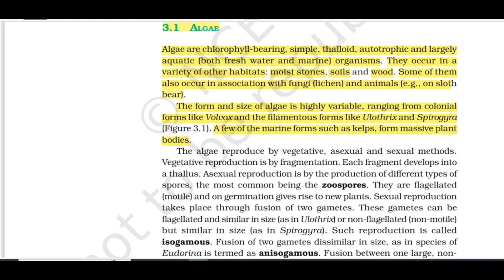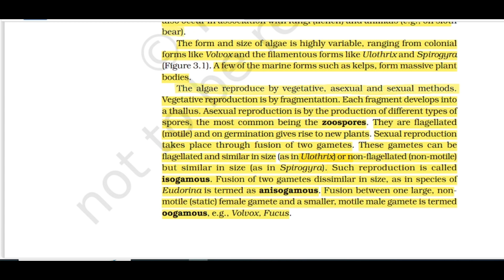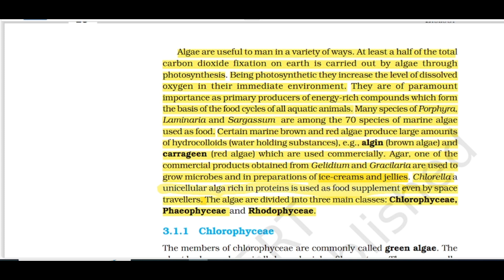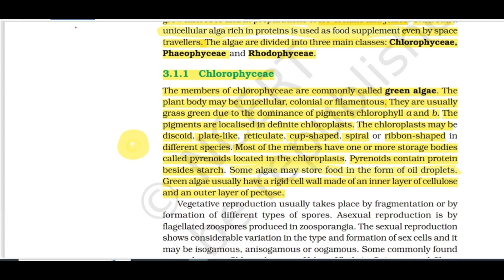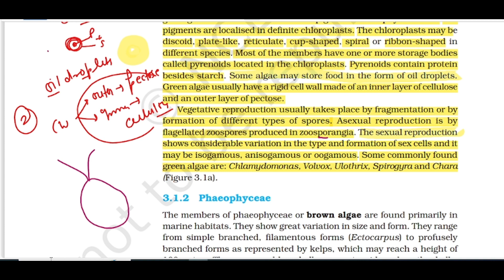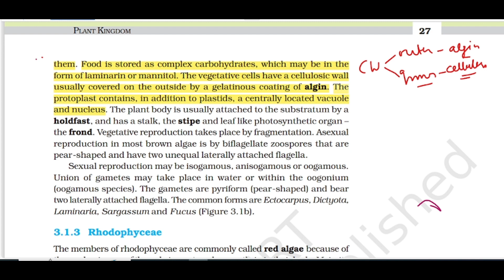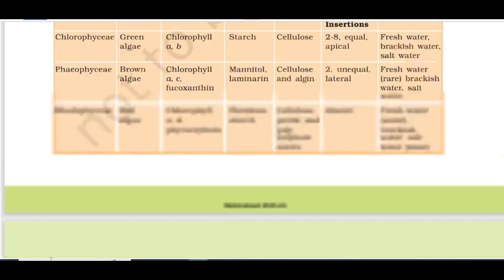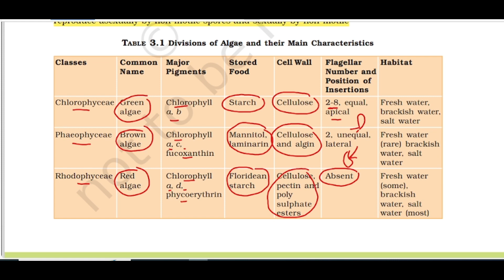Plant Kingdom FULL CHAPTER | NCERT Class 11th Chapter 3 | Part 3 | High Weightage Topics | NEET 2023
Title: Exploring Plant Kingdom: High Weightage Topics | NCERT Class 11 Biology Chapter 3 | Part 3 | NEET 2023

Description: Unveil the complexities of plant diversity and taxonomy with our in-depth coverage of the Plant Kingdom chapter from NCERT Class 11 Biology. 🌿🔬 In this video, we delve into the high weightage topics that are vital for NEET 2023 preparation. Whether you're an aspiring medical student or simply intrigued by the world of plants, our explanations break down intricate concepts into easily comprehensible information. Join us as we uncover the characteristics and classifications of various plant groups, including algae, bryophytes, pteridophytes, and gymnosperms. Watch, learn, and enhance your NEET 2023 readiness with valuable insights that will help you succeed. Let's journey into the fascinating realm of the Plant Kingdom and bolster your preparation for NEET 2023. 🌱📚🧠